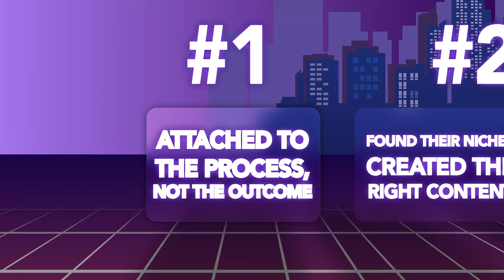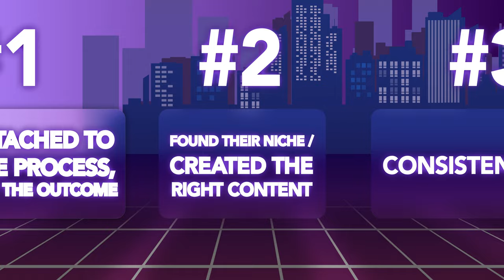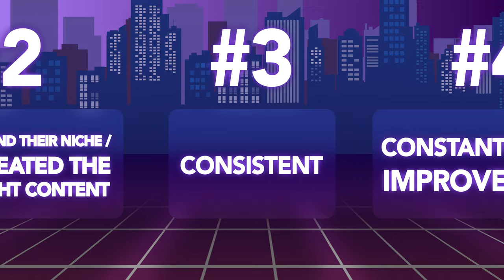I Created 50+ Successful Realtor YouTube Channels To "Prove It's Not Luck"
I've helped create some of the most successful real estate agent YouTube channels in the industry... and have done so across nearly every type of market, every type of agent, and all levels of experience... because the truth is, anyone can do it, if you simply follow what is proven to work.